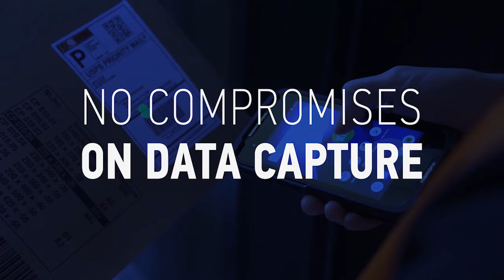Conheça a Série Memor - Computadores Móveis Datalogic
MEMOR 1:
O dispositivo Memor 1 acompanha uma poderosa plataforma Qualcomm® Snapdragon™ e já utiliza o Android™ 8.1 (Oreo) com o Google Mobile Services (GMS). Este dispositivo está disponível em dois formatos: uma versão portátil semelhante a um smartphone robusto e uma versão com pistola e confortável gatilho para uma intensa leitura durante todo um dia. O robusto gabinete preto permite que este dispositivo seja usado na maioria das aplicações.

MEMOR 10:
O desempenho elevado desse PDA Android™ full touch permite suportar uma variedade de aplicações em diversos ambientes, incluindo um novo modelo com opção de mecanismo de leitura Megapixel 2D para desempenho ainda superior. O mecanismo de leitura Megapixel também permite a leitura de DotCode (rastreabilidade de tabaco) e leitura de marcas d´água Digimarc®.

MEMOR 20:
Projetado para empresas com os maiores desafios móveis, o Memor 20 é um dispositivo de toque total que oferece robustez, potência e desempenho em um formato de smartphone com a experiência amigável do Android ™.
O Memor 20 tem um dos maiores visores de PDA full touch disponíveis, maximizando assim a interface do usuário do aplicativo, enquanto ainda está em um formato compacto e robusto, mas moderno. Isso aprimora muito a capacidade de realizar tarefas perfeitamente com a maior precisão para visibilidade de vários canais.